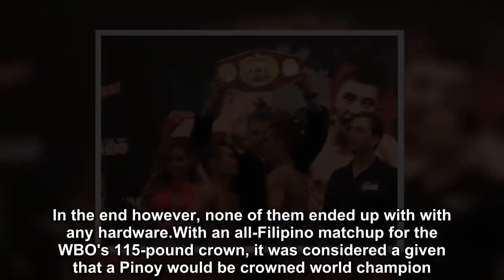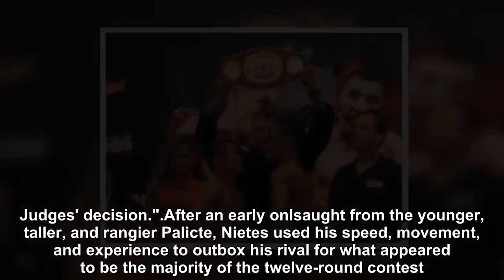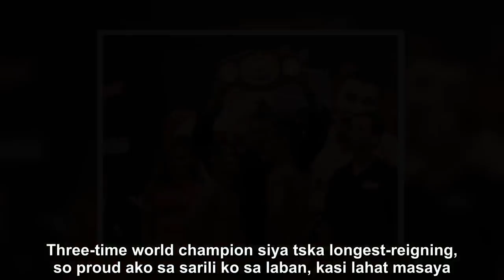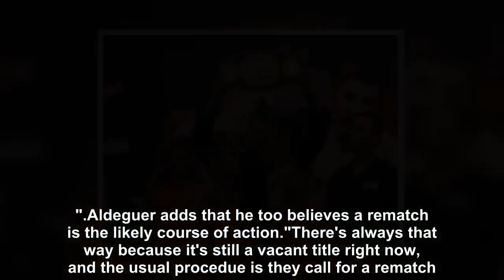Nietes, Pinoy contingent disappointed after SuperFly 3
Saturday's SuperFly 3 card at The Forum in Los Angeles easily could have been a landmark moment for Filipino boxing.

Four Filipino pugs were contending for championships, including Donnie Nietes and Aston Palicte, who were vying for the vacant WBO Super Flyweight World Championship.

In the end however, none of them ended up with with any hardware.

With an all-Filipino matchup for the WBO's 115-pound crown, it was considered a given that a Pinoy would be crowned world champion.

And then, the judges came into play.

After twelve rounds of action from both contenders, many believed that Nietes was well on his way to capturing a fourth world championship in as many weight classes.

Instead, one judge scored the fight in favort of Palicte, one judge scored it in favor of Nietes, and the third judge saw it go to a draw, leading to a Split Draw decision.

"Sa tingin ko panalo talaga ako," Nietes shared with ABS-CBN's Steve Angeles. "Pero 'yun ang nakita talaga ng mga judge, wala na tayong magagawa doon. Judges' decision."

After an early onlsaught from the younger, taller, and rangier Palicte, Nietes used his speed, movement, and experience to outbox his rival for what appeared to be the majority of the twelve-round contest.

As for Palicte, the 27-year old native of Bago City showed that he was a force to be reckoned with in the division, after using hs range and his strength to do some damage on Nietes.

Still, he believes that he's got more work to do.

"Pinakita ko ang best ko, but kulang pa, kulang pa talaga," Palicte shared. Kung 100 percent ako talaga, mananalo. Eh na-draw, so ibig sabihin may kulang pa."

Sharing the ring with arguably one of the best Filipino boxers in history is invaluable experience, and that fact isn't lost on the Roy Jones Jr.-promoted talent.

"Masaya ako, basta nakalaban ko ang best boxers sa mundo. Ayun na si Donnie, hindi basta-basta si Donnie. Three-time world champion siya tska longest-reigning, so proud ako sa sarili ko sa laban, kasi lahat masaya."

"Siguro may kulang parin kasi naging draw." Palicte added.

After the matchup, Nietes, Palicte, and their respective teams shared a moment of respect backstage.

With the WBO Super Flyweight World Championship still vacant, it's highly-likely that Nietes and Palicte get a second go-around for the championship.

"We'll sit down and see what we can do. Right now, it's still vacant." said ALA Promotions CEO Michael Aldeguer. "We'll see, I'll try to talk to the WBO and see what happens there, and think of it and maybe what's next."

Aldeguer adds that he too believes a rematch is the likely course of action.

"There's always that way because it's still a vacant title right now, and the usual procedue is they call for a rematch."

The ALA Promotions head honcho however, couldn't hide his disappointment for what transpired.

"With Donnie now, him being 36 and trying to get hid fourth-division title, he won it tonight, it's just sad that he didn't."

In the undercards, a pa